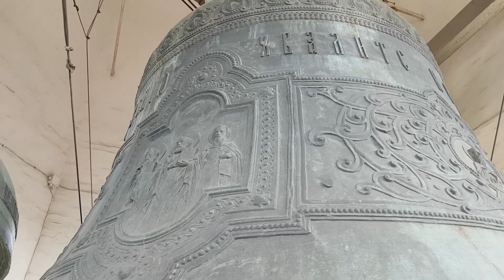Колокольный звон в Даниловом монастыре 12.09.2020 праздник блгв.кн.Даниила Московского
Колокольный звон в Даниловом монастыре после литургии  Престольный праздник блгв.кн.Даниила Московского 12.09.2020

Звонари:
0:00 - Александр Моренов
1:30 - Глеб Сидоров
4:50 - Алёна Галаева
8:50 - Дмитрий Фролов
12:05 - Анна Слепцова
13:55 - Ксения Звонарева
16:40 - Александр Моренов
18:32 - иеродиакон Роман Огрызков

Старший звонарь Данилового монастыря, руководитель колокольного центра иеродьякон Роман (Огрызков) ввел и поддерживает добрую традицию общего звона нескольких звонарей на праздник.
Также в день престольного праздника блгв.кн.Даниила Московского поддерживается традиция после литургии звонить за трех колокольнях.

Ежегодно более 10 лет на колокольне московского Данилова монастыря проходит фестиваль русских звонов «Даниловские колокола».
Звоны исполняются на 18 исторических колоколах монастыря, возвращенных из Гарвардского университета в 2008 году. В начале ХХ века Даниловские колокола признавались одними из лучших в Москве.
Фестиваль по традиции совпадает с началом нового учебного года на «Даниловских курсах звонарского мастерства», на которых желающие смогут постичь азы русского традиционного звона.